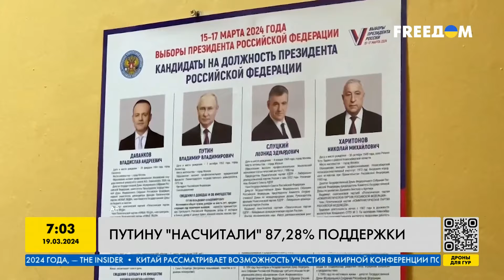РЕКОРДНОЕ количество голосов! Какие результаты выборов президента в РФ?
Мид Германии назвала голосование за президента россии «выборы без выбора». Как на это событие отреагировали в мире? И какие результаты российского голосование за будущего президента рф?